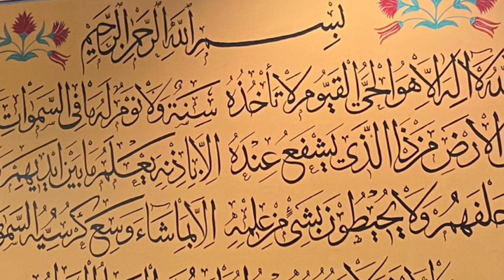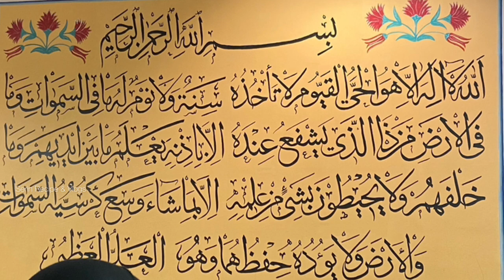LICS Mosque/8 Rakkahs of Taraweeh /Night 3 Taraweeh/London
LICS Mosque/8 Rakkahs of Taraweeh /London /Ramadan Nightly Prayer